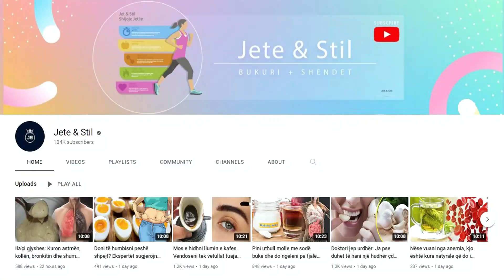Zbulohet bima që përmirëson kujtesën dhe forcon trurin, do befasoheni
Rozmarina është një bimë që përdoret në kuzhinë. Me kalimin e viteve është vërtetuar se rozmarina mund të përdoret si ilaç shtëpiak për shumë probleme shëndetësore. Një nga vetitë unike shëruese të saj është mbrojtja nga ankthet. Kjo edhe është arsyeja pse gjatë kohërave të lashta është vendosur nën jastëk

Rosemary is a plant used in the kitchen. Over the years it has been proven that rosemary can be used as a home remedy for many health problems. One of its unique healing properties is protection against anxiety. This is the reason why in ancient times it was placed under the pillow